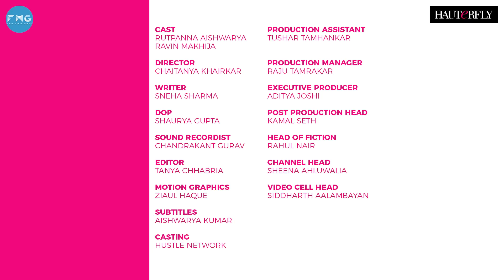What Are We? Ft. Ravin Makhija & Rutpanna Aishwarya | Hauterrfly's Mini Web Series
Meet Aliya and Varun. They are best friends. No wait, friends who had sex. Uhm then, lovers? Strangers? Uff! Let’s just watch the video to find out.

Actors: Ravin Makhija & Rutpanna Aishwarya